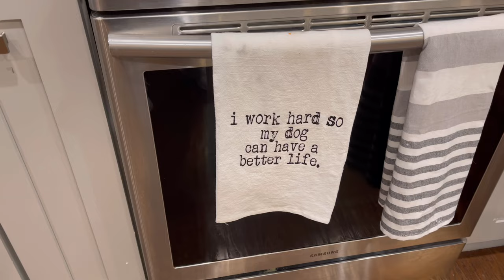Teddy Tuesday Vlog. An entire day of the week dedicated to my dog!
Teddy Tuesday is the best day of the week dedicated to my dog. Every week we go out and do his favorite things! This week for Teddy Tuesday we had some plans messed up because of rain. Next week we will have a special Christmas edition for Teddy Tuesday!